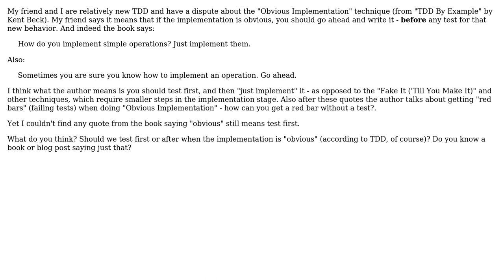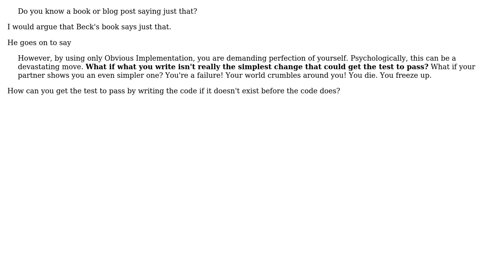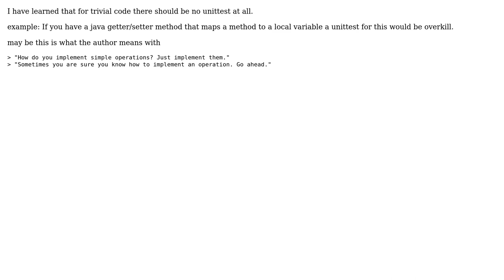Software Engineering: Does TDD's "Obvious Implementation" mean code first, test after?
With thanks & praise to God, and with thanks to the many people who have made this project possible! | Content (except music & images) licensed under CC BY-SA | Music | Images & others | With thanks to user pdr user Oded user natasky user k3b user Chris Lee user B? and the Stack Exchange Network Trademarks are property of their respective owners. You are responsible for your own actions.